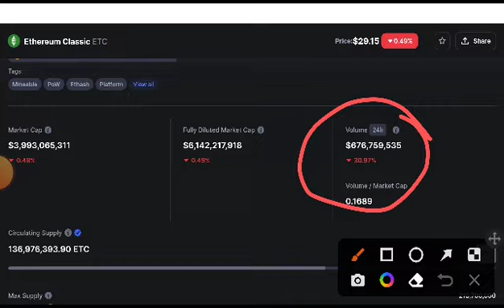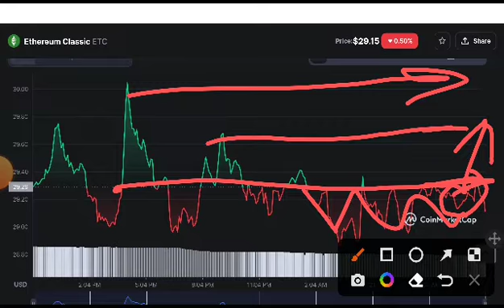Ethereum classic Urgent Alert! ETC Price Prediction! ETC coin News Today